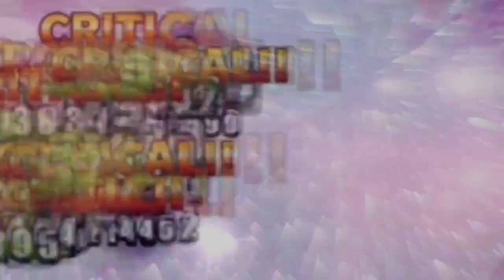ブレイブフロンティア【実況】【無課金第10話・グランガイア戦記ランセル編と久しぶりのアリーナ】 Brave Frontier F2P Eps10 - Lance Dungeon & Arena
Episode 10. Getting Drevas Sphere from Lance dungeon, and it's been a while for this F2P account to do an arena video. Don't have enough cost yet to bring full 6 units squad. Can i get my Drevas without any problem? How far is my arena now? Let's check it out in the video. Enjoy :D